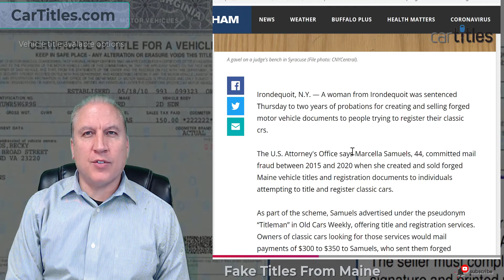Maine Title Scam Busted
"TitleMan" in Maine shut down over fake titles